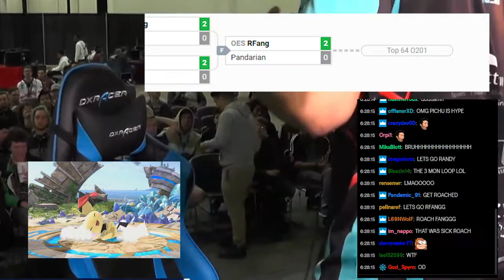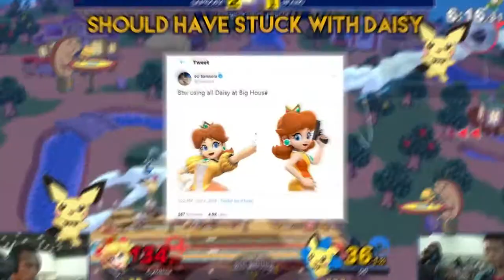RFang at Big House 9 "The Meme Pick"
I don't interact with my smash scene that much anymore, honestly didn't that much as I should have I don't think I ever actually met Rfang lol. But when one from your region goes toe to toe with some of the games finest, you gotta pay respects.